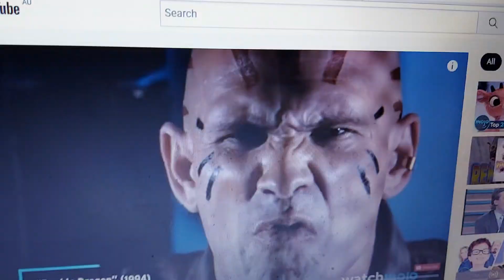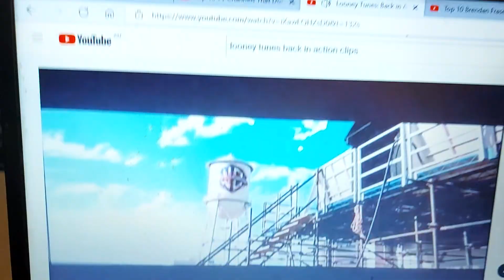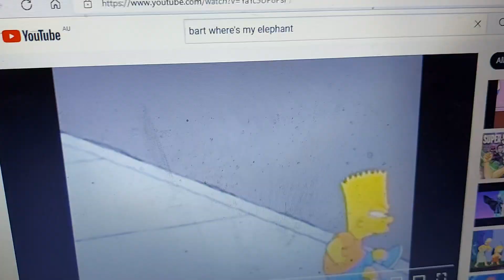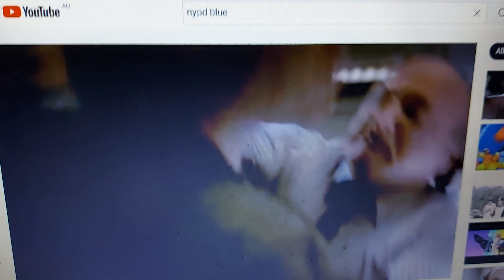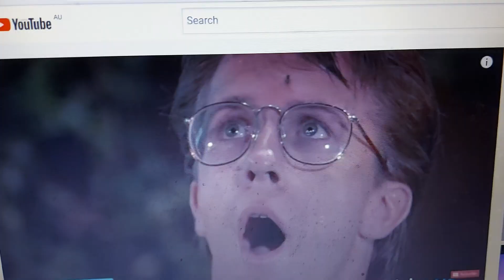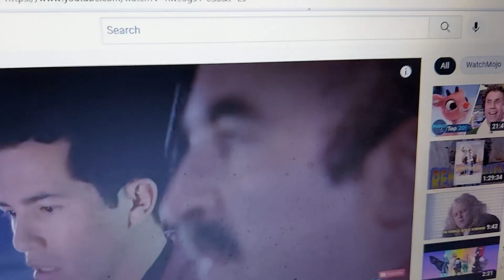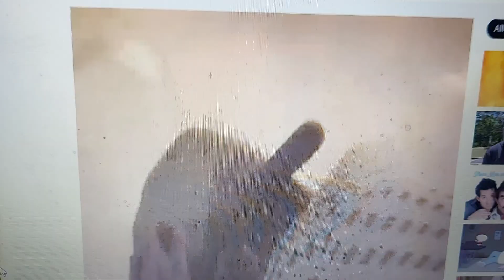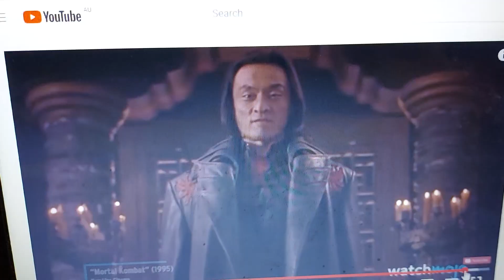Anti Ad Part 676